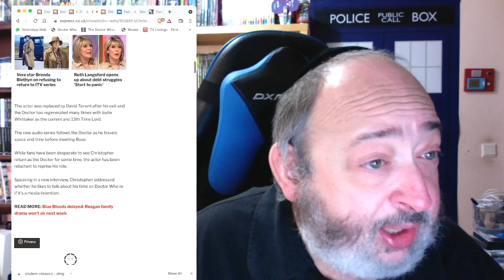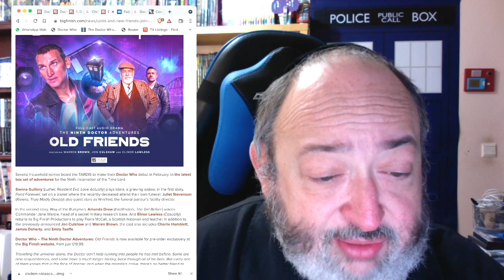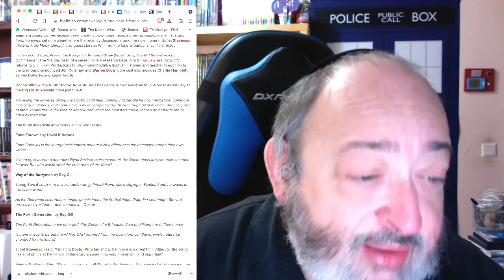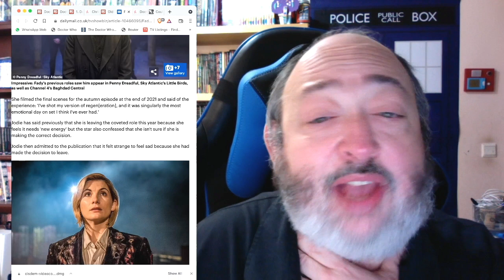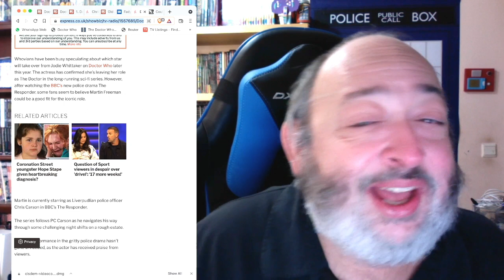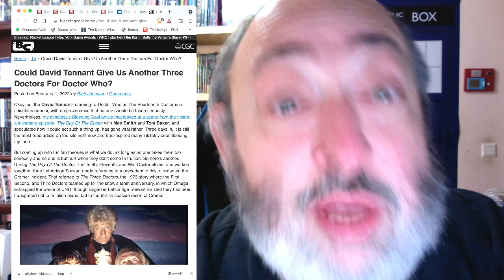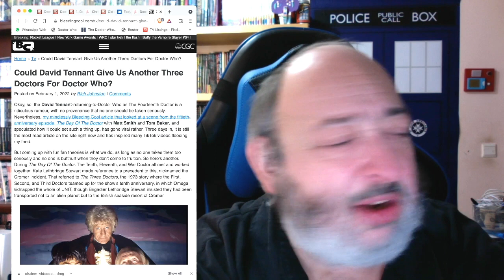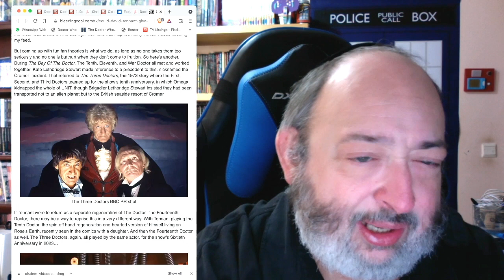Doctor Who News Warp: Fady Elsayed IS The Doctor!!! So is Martin Freeman!! And Much More!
TheFandomMenace DoctorWho JodieWhittaker ChrisChibnall DefundTheBBC RussellTDavies LetsGoBrandon TheRabbiFromAnotherPlanet The Rabbi From Another Planet Presents "Doctor Who News Warp: Fady Elsayed IS The Doctor!!! So is Martin Freeman!! And Much More!"

Tzvi Lebetkin
27 HaGeffen st.
Karney Shomron,
Israel 4485500